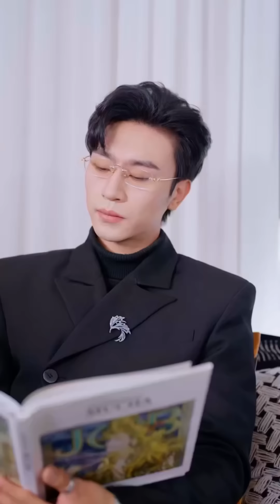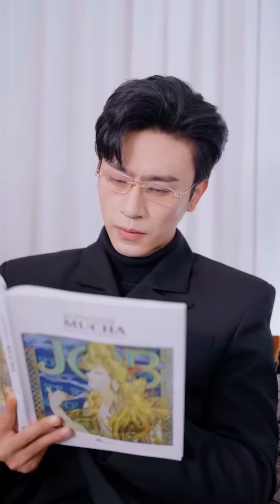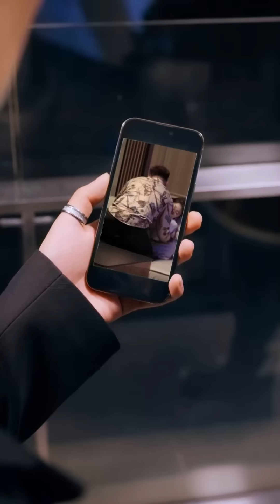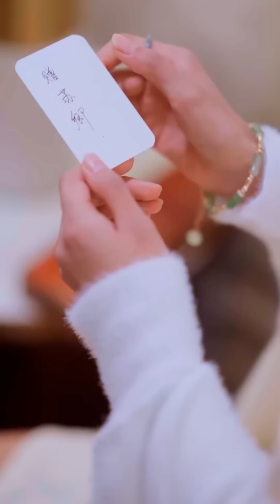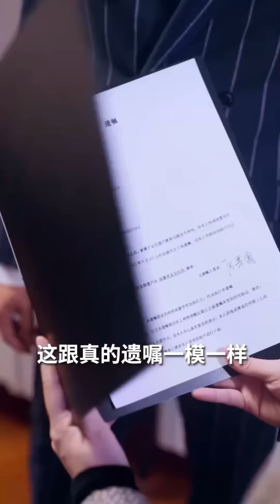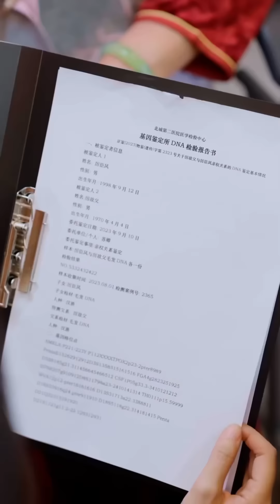【FULL】[沉思💓王槿]鄉下姑娘治好了總裁的惡疾，掰直了他的性取向，眼看大事已定準備離婚跑路，沒想到霸總直接撒嬌軟萌硬泡，“從此之後，我負責貌美暖床，老婆你來虐渣養家可好？”甜寵